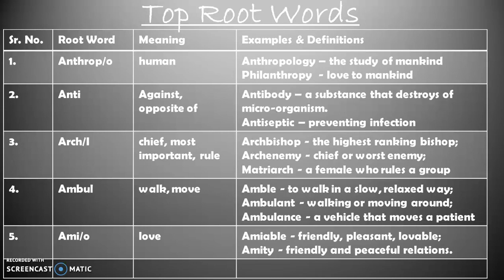Root Words for SBI Clerk Prelims 2018 | English Vocabulary Session | Must Watch!!!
In this video we are discussing some important root words which are really useful for English Vocabulary for SBI Clerk Prelims 2018.